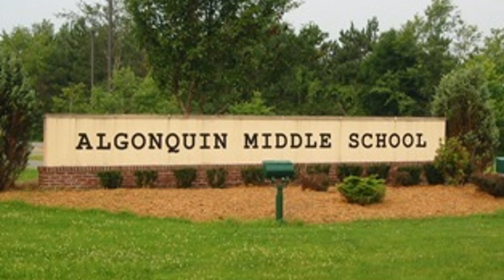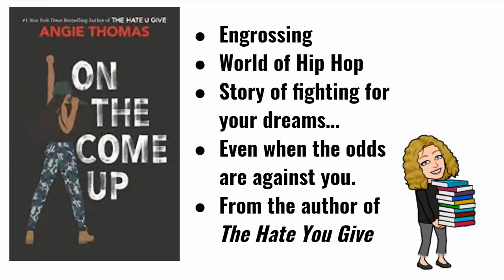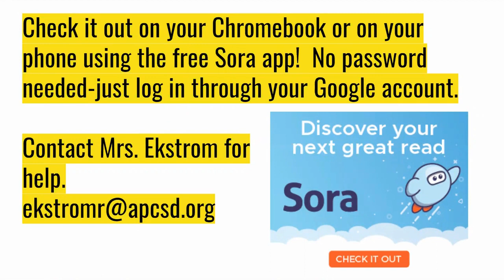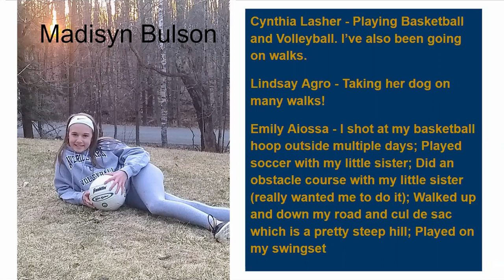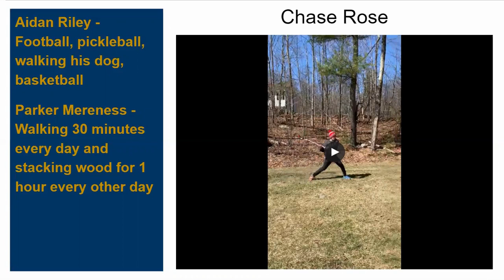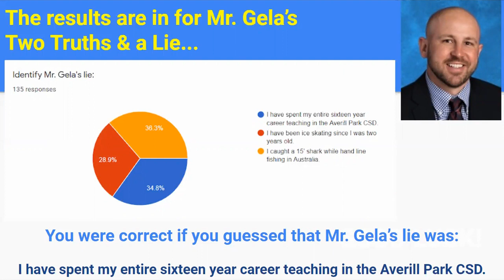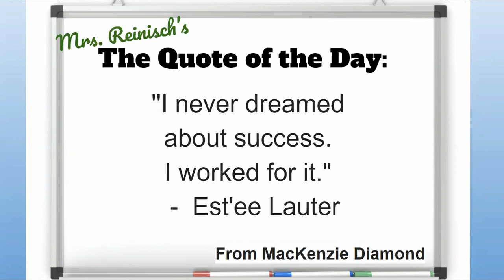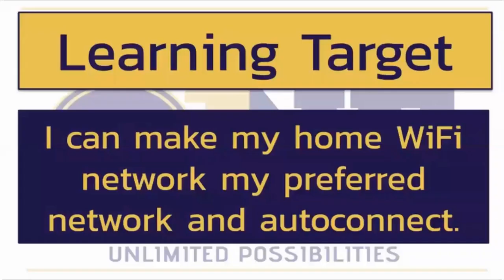Tuesday, March 24, 2020